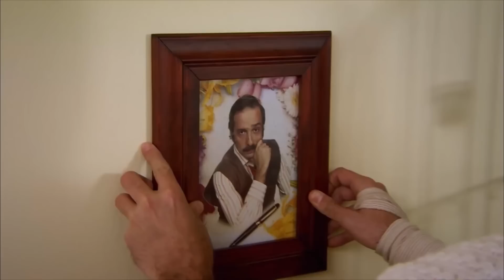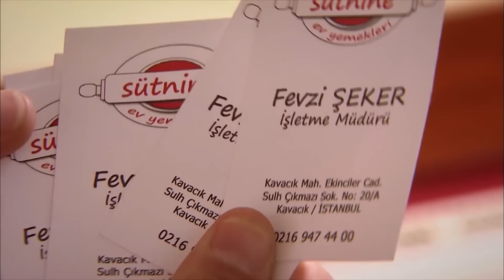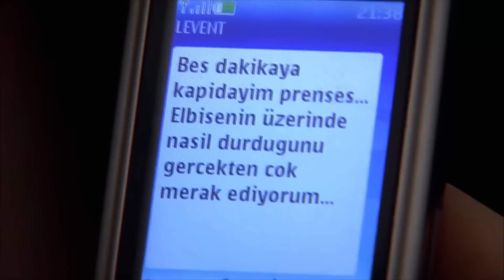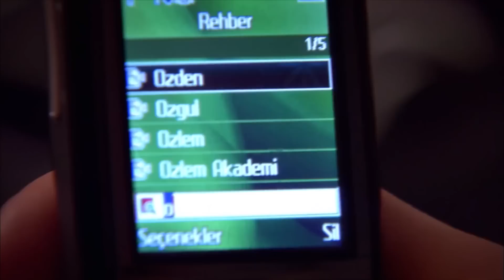سریال ترکی فرشتگان با دوبلۀ فارسی - قسمت ۱۳۰ | The Angels Turkish Series (in Persian) - EP130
سریال ترکی فرشتگان با دوبلۀ فارسی - قسمت ۱۳۰
The Angels Turkish Series (in Persian) - EP130